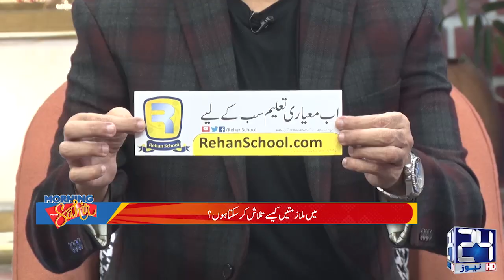Morning With Sahir - 27 Dec 2023 - 24 News HD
24 News HD Is One Of The Leading News Channels Of Pakistan Bringing You The Latest Current Affairs From Pakistan And Around The World.  Live National Assembly ,Senate Session And Current Affairs.